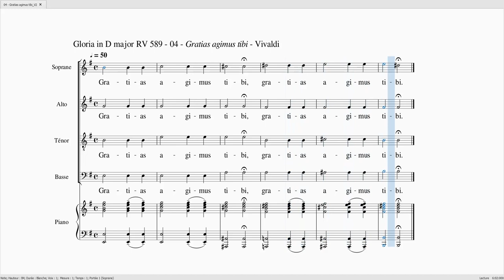VIVALDI Gloria 589 Gratias agimus tibi SAT 100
VIVALDI Gloria - 04 - Gratias agimus tibi

Soprane 100%
Alto 100%
Ténor 100%
Basse 100%